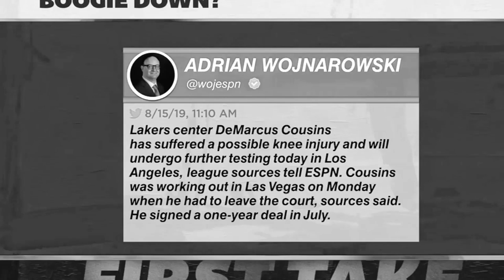"THE INJURY BUG" | DEMARCUS COUSINS MINI MOVIE